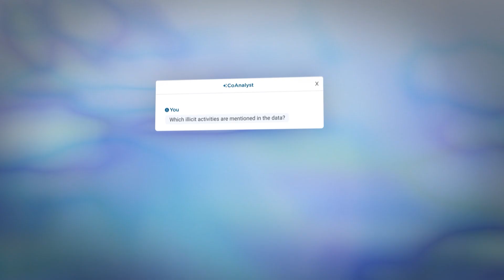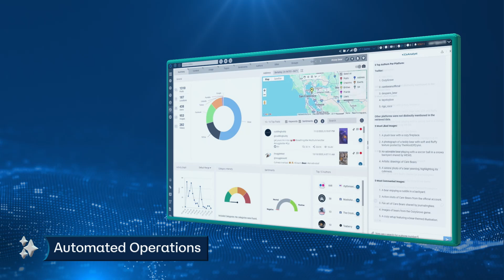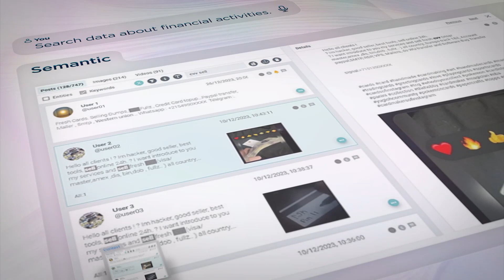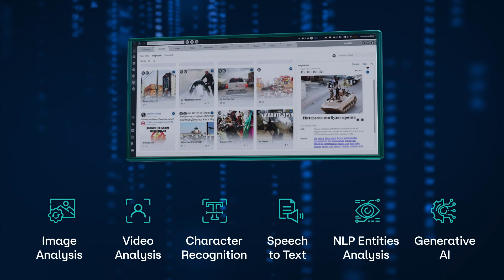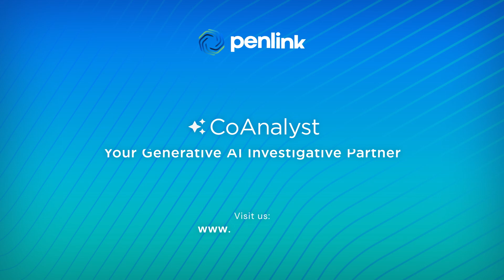CoAnalyst Podcast: Chapter 2 - Revolutionizing Investigations with AI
CoAnalyst offers a powerful suite of generative AI tools designed to elevate investigative workflows. In the second chapter of the CoAnalyst podcast, Allison Sullivan and Christine Talley will discuss how Penlink's revolutionizing digital investigations by using AI.